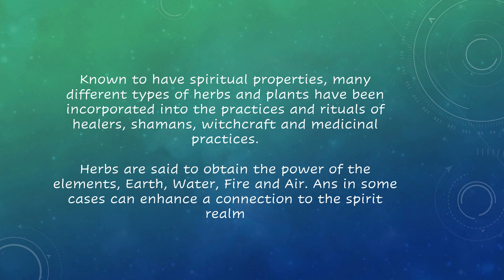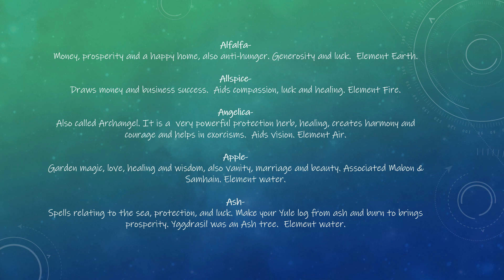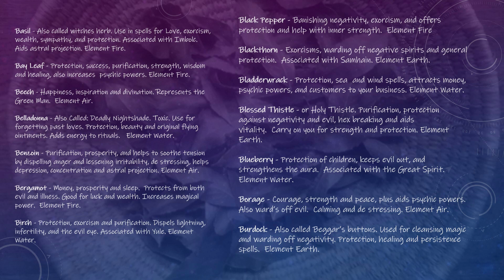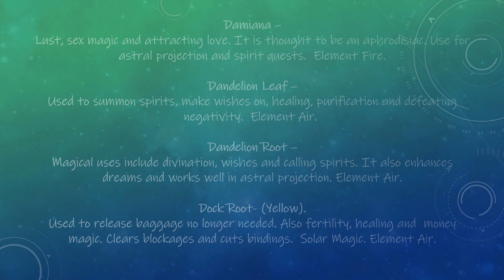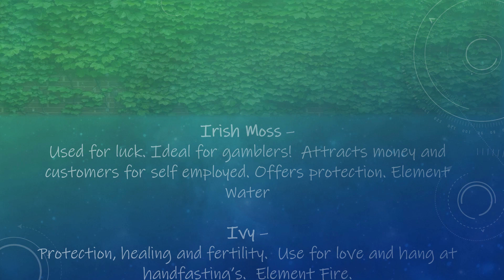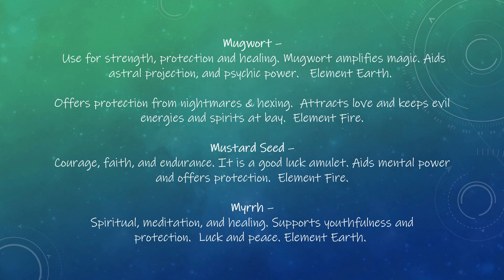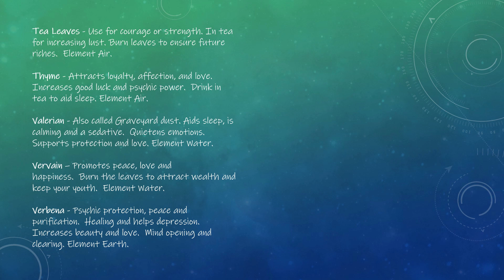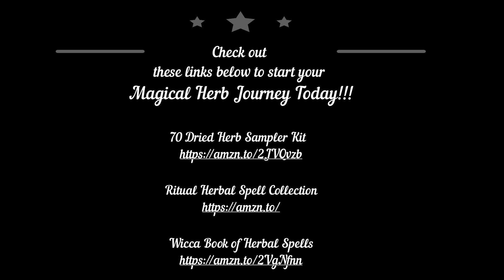ATTRACT LOVE, MONEY, AND HAPPINESS EASILY WITH HERBS!!!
Get what you want out of life!!!
Learn about all of the amazing benefits of ancient uses of all types of herbs to manifest everything you want!
List from A-Z on All the amazing Herbs you NEED to know about!!!

Everything you need! Herbal Starter Kit!!-

Traditional Herbal Collection!-

Wicca Book of Herbal Spells-